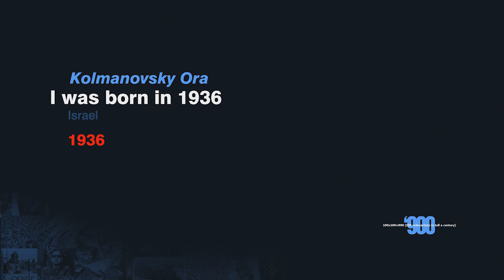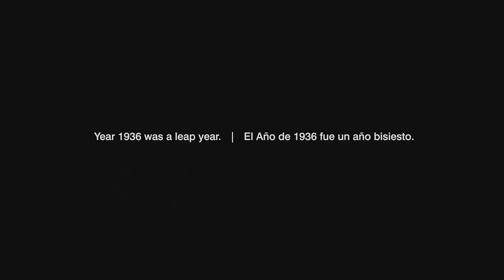I was born in 1936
The project will be screened by various galleries at Argentina, Greece, Germany, France, Colombia, Italy, Brazil, India, China, Spain, Peru, UK, US, Armenia, Hungary, Iran, Russia.
I participated with year 1936.
Soundtrack was mixed with audio noise created by Daniel Baranov and Dmitry Vtol Morozov
and original speeches by Hitler, Stalin and others by the same year 1936.